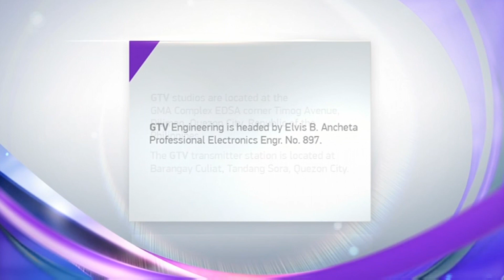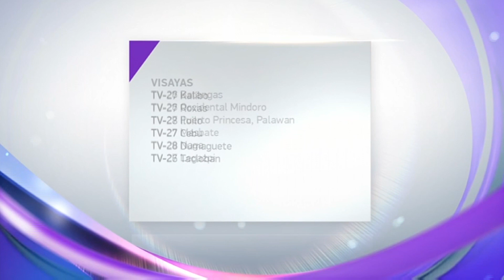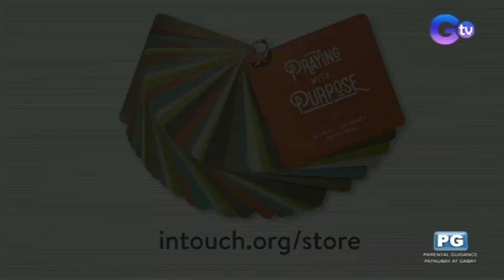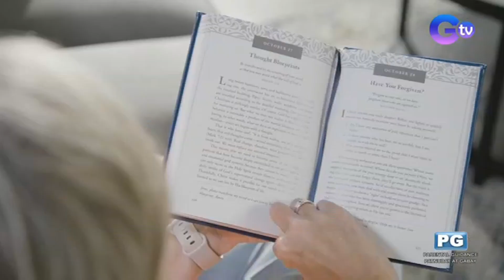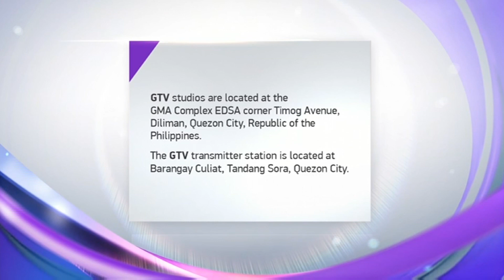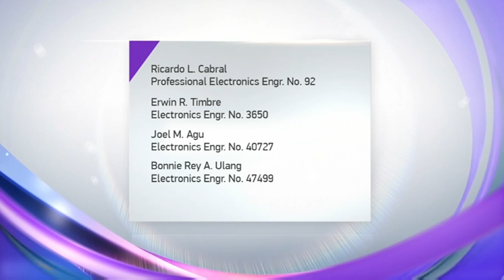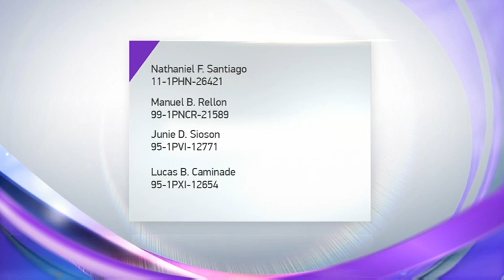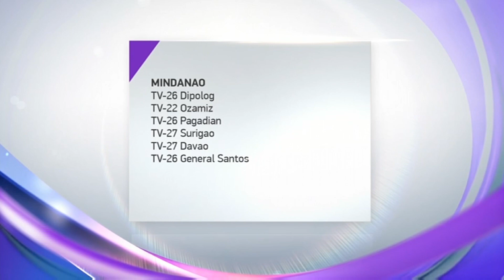GTV (Good Television) - (DWDB-TV 27; DZBB-DTT 15 7.2) Sign-on & Sign-off (June 2, 2024)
The music video from GMA Music and GTV station ID were cut off from view due to copyright blockage claims by GMA Network Inc.